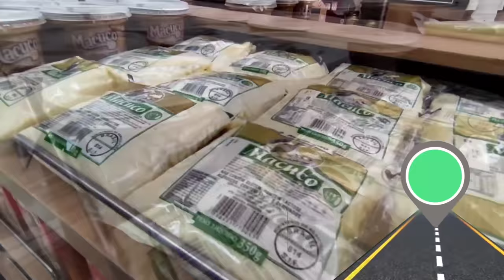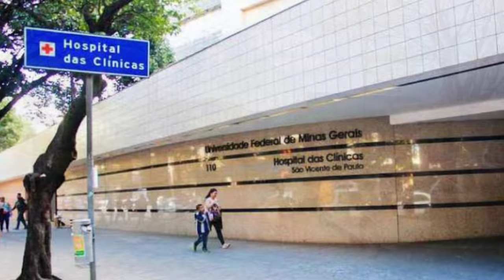CONHEÇA A UFMG - Universidade Federal de Minas Gerais em Belo Horizonte - MG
Hoje nosso passeio é pelo campus da Pampulha, principal campus da Universidade Federal de Minas Gerais. A UFMG é a mais importante de Minas Gerais e considerada uma das melhores universidades do Brasil! Vamos circular pelo campus e descobrir algumas curiosidades sobre ela? Aperta o cinto e booora pro vídeo!

PRA ECONOMIZAR EM BELO HORIZONTE:
App Prime Gourmet Club

Queremos te conhecer melhor! Preencha o formulário e diga pra onde deveremos ir em 2022!

Se você é novo por aqui, seja bem-vindo ao canal De Fora em Juiz de Fora. Aqui você encontra dicas, curiosidades e informações pra viver e passear em JF e região!
Eu sou a Tati, moro em Juiz de Fora há 15 anos, vim pra cá como estudante e tenho muuuita informação pra te contar sobre a região!
Pra isso é só você se inscrever no canal, ativar o sininho e continuar acompanhando todas as infos sobre Juiz de Fora, são vários videos por semana e nós já temos mais de 200 vídeos aqui no canal! Vem maratonar!